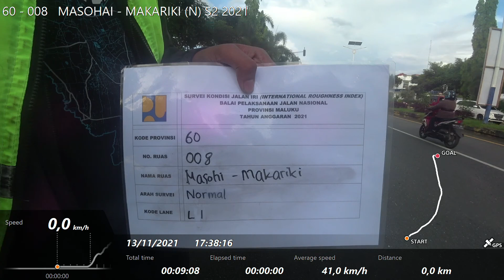60 - 008 MASOHAI - MAKARIKI (N) S2 2021